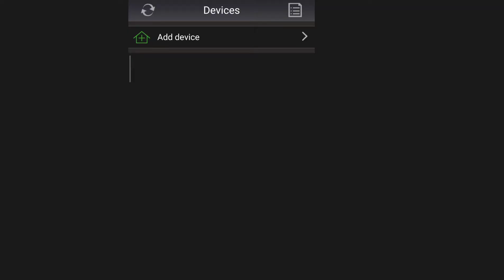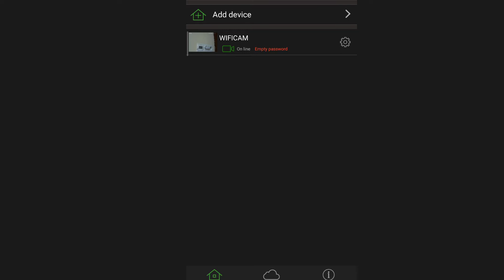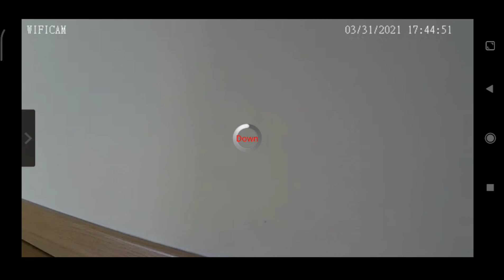Jak uruchomić kamerę WiFi w aplikacji NetCam?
Kamera WiFi w aplikacji NetCam potrzebuje nazwy sieci WiFi oraz hasła.
Na przykładzie kamery Sannce pokazuję jak krok po kroku ją uruchomić.

1. Należy kamerę podłączyć do zasilania
2. Dawno nie używaną kamerę zresetować spinaczem
3. Zainstalować NetCam i dodać kamerę
4. Wpisać nazwę WiFi oraz hasło
5. Zbliżyć telefon z sygnałem do kamery i zaczekać
6. Kamera dodana, można korzystać
7. Nadaj hasło dla administratora i użytkownika jeśli kamera ma pozostać włączona w sieci